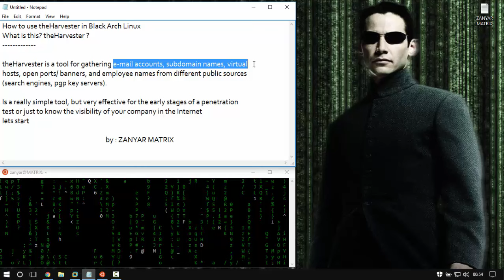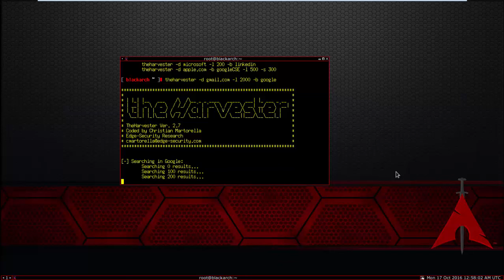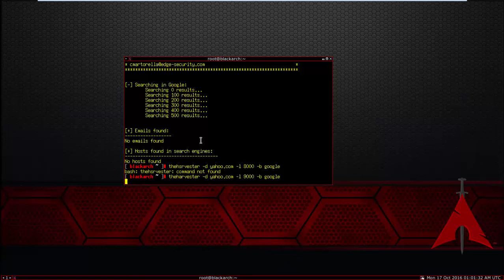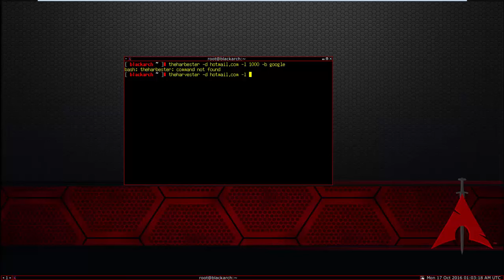How to use theHarvester in Black Arch Linux